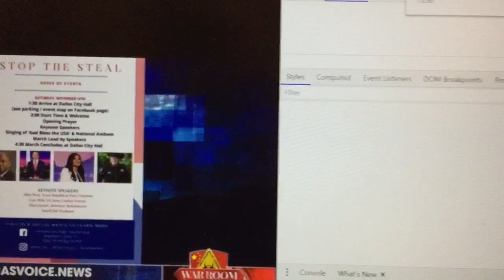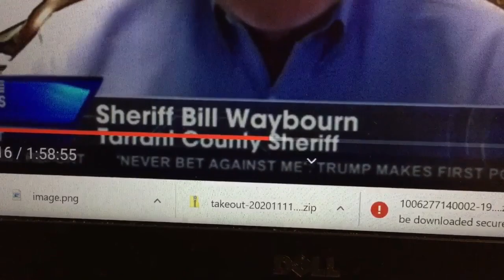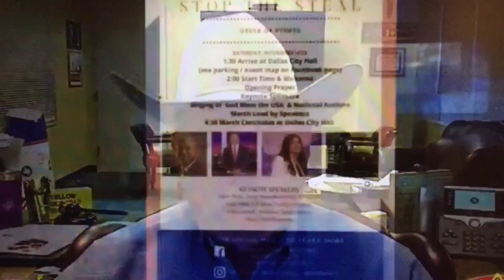Tarrant County Sheriff Bill Waybourn Stop the Steal Steve Bannon Warroom 11-13-2020